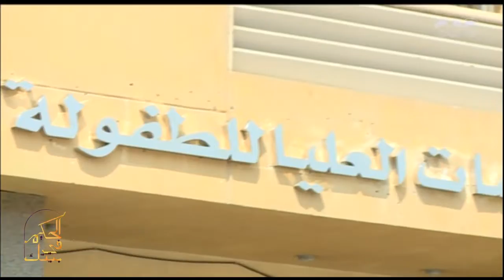الحكيم في بيتك | تقرير عن مركز رعاية الاطفال لذوي الاحتياجات الخاصة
حلقة الحكيم في بيتك |   | حلقة بتاريخ كيفية تأهيل الاطفال متحدي الإعاقة - اسباب الاصابة بالضعف الجنسي واسبابه وطرق العلاج المناسبة - حقوق مريض الاسنان وانسب علاقة بينه وبين الطبيب المعالج
 23 أكتوبر 2018

ضيوف الحلقة
د- احمد الكحكي  استاذ العلاج الطبيعي بجامعة عين شمس
د - اسامة الحصري استشاري جراحة المسالك البولية وامراض الذكورة
د - مجدي بيومي استشاري جراحة الفم والاسنان